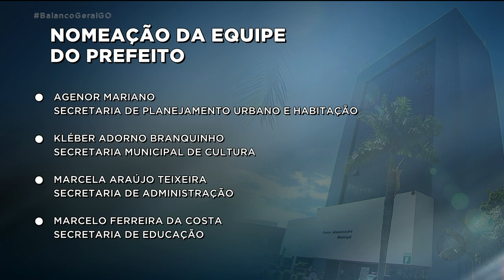PREFEITURA DE GOIÂNIA: SECRETARIADO TOMA POSSE DE CARGOS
SECRETÁRIOS E DEMAIS AUTORIDADES POLÍTICAS QUE VÃO FAZER PARTE DA EQUIPE DO PREFEITO MAGUITO VILELA, JÁ TOMARAM POSSE DAS FUNÇÕES. A PRIMEIRA TAREFA DA EQUIPE FOI TRAÇAR ESTRATÉGIAS PRA OS PRIMEIROS CEM DIAS DA NOVA ADMINISTRAÇÃO PÚBLICA DE GOIÂNIA.